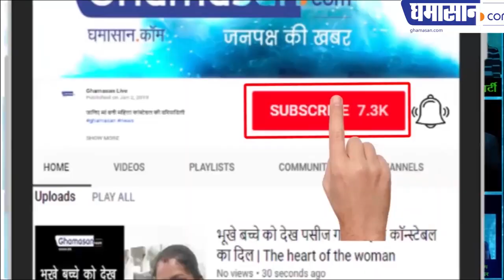अभिनेत्री और सांसद हेमामालिनी ने वृंदावन में किया डांस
मथुरा से लोकसभा का चुनाव जीती हैं हेमा मालिनी